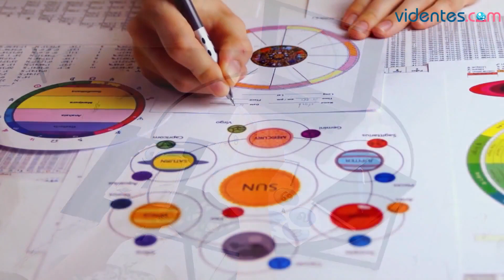HORÓSCOPO DIARIO 🔥❤️❣️ TAURO ♉ JUEVES, 12 DE SEPTIEMBRE DE 2024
Horóscopo de Tauro para hoy, jueves 12 de Septiembre de 2024. El horóscopo para hoy: descubre tu futuro gracias a mi horóscopo diario para ti.